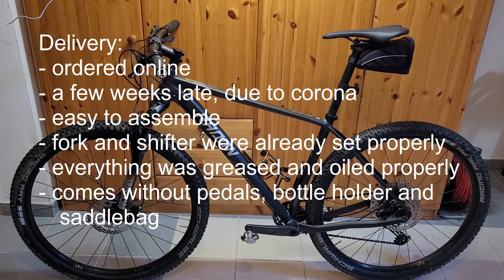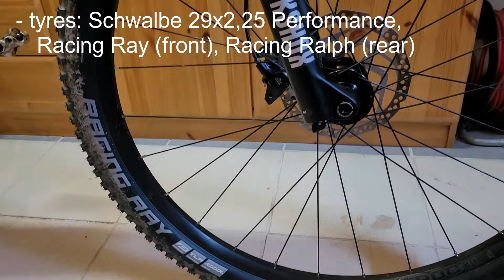1500km Review I Radon Jealous AL 8.0 2021 Mountainbike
Review after the first 1500km with the Radon Jealous AL 8.0 2021.

Bike details:
Fork:   Rock Shox Judy Gold RL, Air, OneLoc Remote, Boost
Travel:   100mm
Brakes:   Shimano BR-MT400
Brake discs:   Shimano SM-RT26, 180/160mm, 6-bolt
Handlebar:   LEVELNINE Race, 31.8mm x 740mm, 15mm rise
Bar grips:   Ergon GE10 Evo
Saddle:   Selle Italia X1
Seatpost:   LEVELNINE Race, 30.9mm x 400mm
Crankset:  Shimano FC-MT511, 32T, 175mm, Boost
Bottom bracket:  Shimano BB-MT500PA, Pressfit, 92mm
Rear derailleur:  Shimano DEORE RD-M6100-SGS, 12-speed
Gear shifters:  Shimano DEORE SL-M6100-R
Cassette:  Shimano DEORE CS-M6100, 10-51
Chain:  Shimano DEORE CN-M6100
Front tyre:  Schwalbe Racing Ray, Addix Performance Line, 29" x 2.25"
Rear tyre:  Schwalbe Racing Ralph, Addix Performance Line, 29" x 2.25"
Wheelset:  SunRinglé Düroc 30, 26mm, 110/148mm

Shimano SPD pedals
Bottle holder